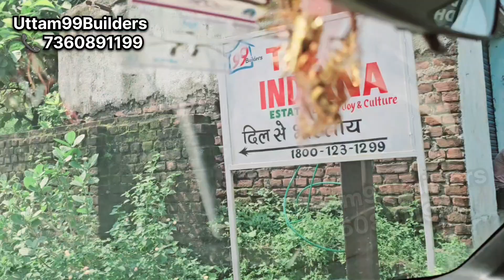The Indiana estate A Complete Township Project Dhanbad-Govindpur Road Bhumipujan@Uttam99builders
Toh Yaha khatam hoti hai apke Ghar lene ki sari pareshaani..Sapne Apke Mehant humari. Call 📞 📲 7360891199

Apke Sapno ke Ghar..Apke pasand kiye hua Zamin par.  Zamin Apka Ghar apka, Mehant Humari.

* Free visiting with family : Personal car provided. Please visit.

* All types of houses 2BHK, 3 BHK,4BK

DHANBAD CITY : Jameen ke sath Ghar ke liye Sampark Kare : 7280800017